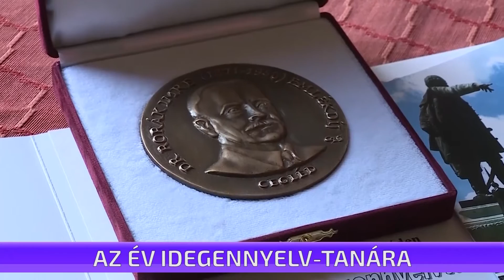Kött Karolina Gabriella, Dr. Rorák Imre Emlékdíjas idegennyelv-tanár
A stúdió vendége a középiskolai kategóriában az Év idegennyelv-tanára díjjal kitüntetett Kött Karolina Gabriella.